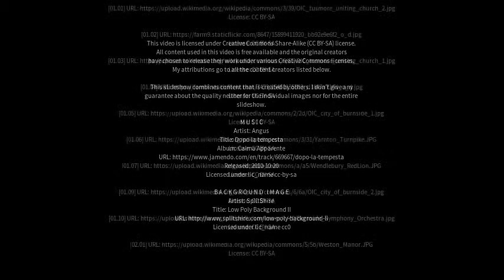Best places to visit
Best places to visit - Tusmore (Australia) Best places to visit - Slideshows from all over the world - City trips, nature pictures, etc.